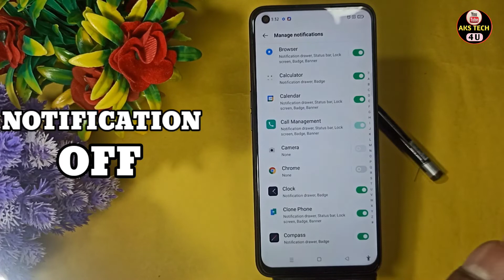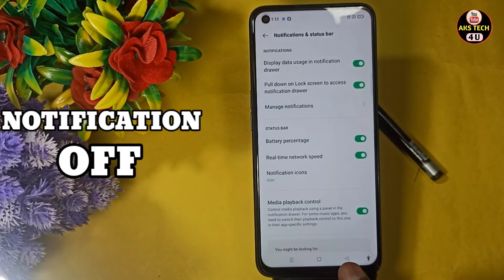How To Turn OFF Notification in Oppo F21 | Oppo F21 में Notification बन्द कैसे करें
Hello Friends

Akstech4u,how to turn off notification in Oppo F21,Oppo F21 notification off kaise karein,
Oppo F21 notification off,Oppo F21 notification setting,Oppo F21 hidden Features,
Oppo F21 ke phone chrome ke gandi notification band kaise karein,Oppo F21 notification close,
How to,Use,Oppo F21 notification,Oppo F21 notification settings,Oppo F21 notification ,